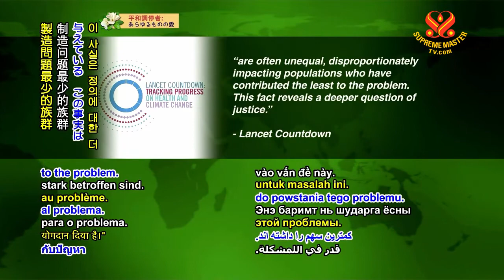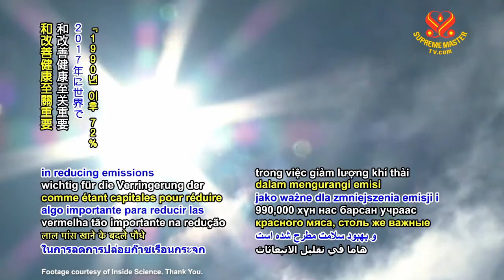1193 NWN 2 report highlights global warming’s serious health effects 6m